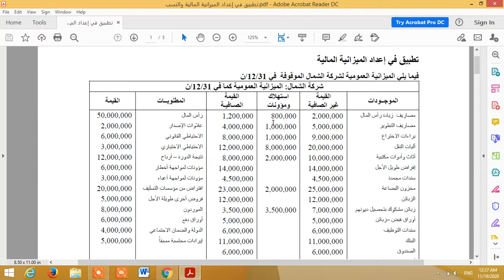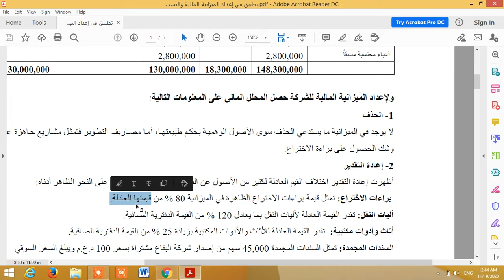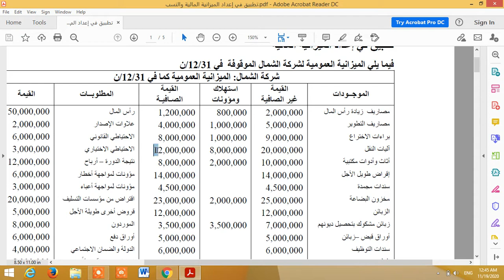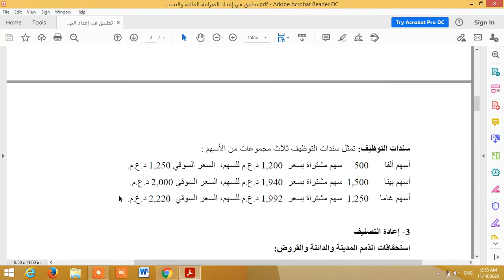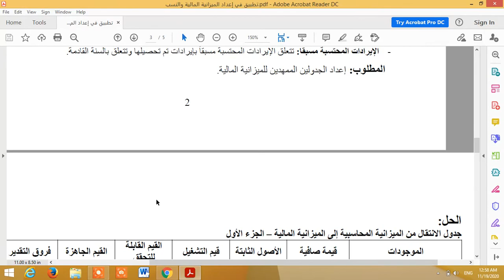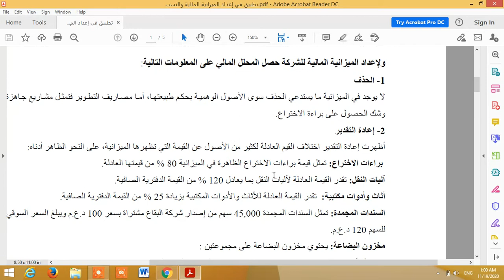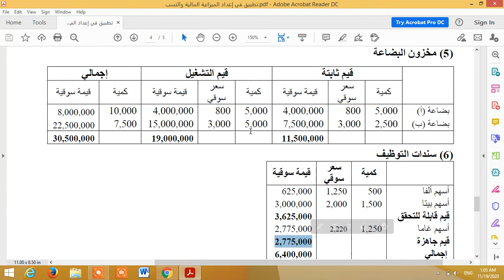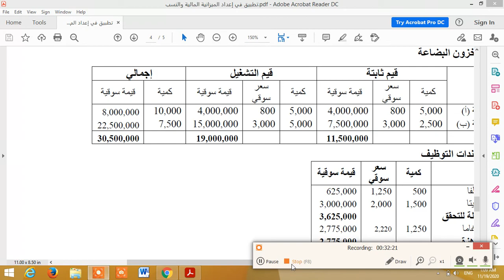المحاضرة الخامسة في التحليل المالي 5أ